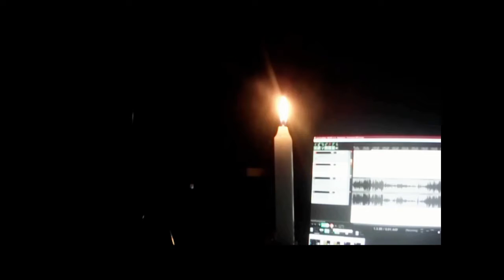The Messager The Tea Party Cover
Here is a cover on The Tea Party

`` The Messenger ``

Take care
Be safe!